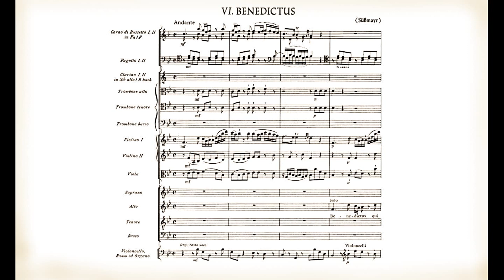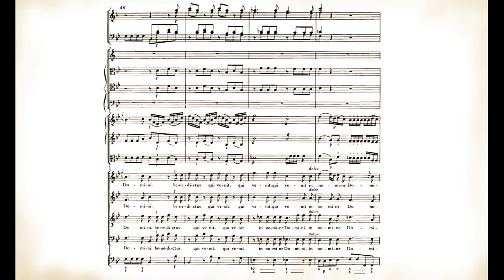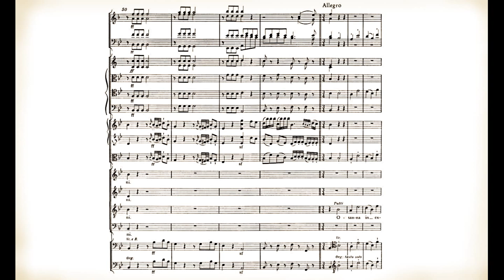Mozart / Süssmayr : Requiem KV 626 (12/14) - Benedictus - partitura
🔹 00:17 "Benedictus" dal Requiem in re minore KV 626 (agosto 1790 - dicembre 1791)
 - completato da Franz Xaver Süssmayr (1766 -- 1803) - 🔸 mezzo soprano: Trudeliese Schmidt,
soprano: Margaret Price, tenore: Francisco Araiza, Rundfunkchor Leipzig, Staatskapelle Dresden diretta da Peter Schreier - esecuzione tratta dal sito
- organico: Soli (soprano, contralto, tenore, basso), coro e orchestra (archi, corni di bassetto, fagotti, trombe, tromboni, timpani e organo)
◻ L'Introitus è l'unica parte del Requiem interamente scritta da Mozart. Sue sono anche le parti principali di Kyrie, Sequentia e Offertorium : voci del coro, soli ove presenti, linea di basso, con indicazioni di tanto in tanto del motivo melodico dell'accompagnamento nei punti in cui non potesse essere deducibile dalle altre parti.
Il 10 dicembre 1791, cinque giorni dopo la morte di Mozart, alcune parti (quasi certamente Introitus e Kyrie) furono eseguite durante una funzione in suo onore organizzata dall'amico Schikaneder, con coro organo e i soli archi, nella Michaelchirche a Vienna.
Costanze, vedova di Mozart, pare avesse chiesto a Joseph Leopold Eybler di completare il requiem; questi iniziò il lavoro, ma non lo finì, forse a causa del grande rispetto per la musica del suo amico Wolfgang. Costanze allora chiamò Franz Xaver Süssmayr, altro amico e allievo del marito, benché non molto convinta delle sue capacità ed egli lo completò.